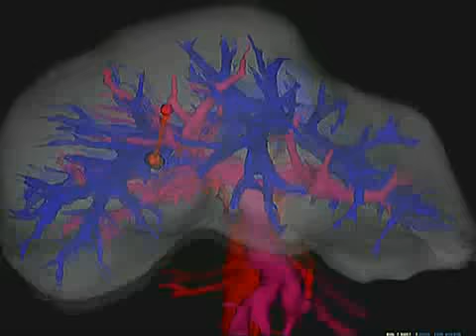La termoablazione con ago percutaneo dell'epatocarcinoma.100mila casi in Italia,11mila in Campania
E' la terza causa di morte per cancro negli uomini e quinta nelle donne. La termoablazione, con un ago elettrodo percutaneo che riscalda e necrotizza le cellule tumorali, si sta rivelando una valida tecnica emergente, con buone sopravvivenze del paziente e notevoli risparmi per il servizio sanitario